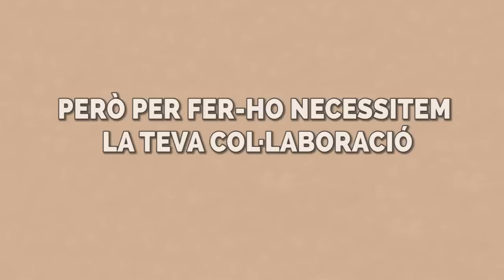DKV. Tú decides.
Si eres de DKV, tú decides si podemos ayudar a los niños y madres de un poblado de la República Democrática del Congo para que tengan un centro de salud materno infantil con un equipamiento adecuado Para hacerlo posible, sólo tienes que votar por este proyecto. DKV Seguros financiará los proyectos más votados por sus clientes, personal sanitario, mediadores, empleados y proveedores en el marco de la campaña "DKV. Tú decides"
El centro de salud materno infantil del poblado rural de Kananga, en la República Democrática del Congo, está en unas condiciones muy precarias, sin el equipamiento mínimo necesario para la asistencia a las madres gestantes, la atención durante el parto o el cuidado de los bebés recién nacidos.
Manos Unidas ha presentado un proyecto para equipar adecuadamente este centro de salud materno infantil en la convocatoria "DKV Tú decides".
Gracias a personas como tú, podemos conseguirlo. Sólo tienes que pulsar este enlace y escoger el proyecto de Manos Unidas en el buscador de entidades. Rellenas el formulario y ya está. Así de fácil. Y así de importante para conseguir hacer realidad este centro de salud materno infantil.